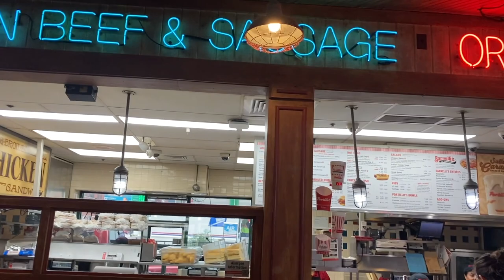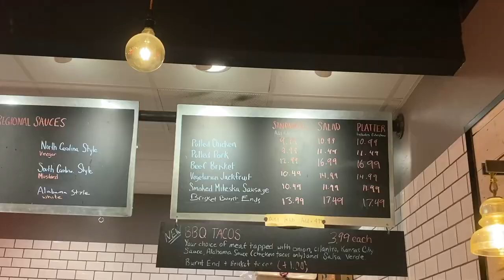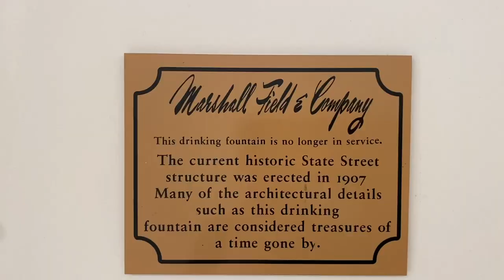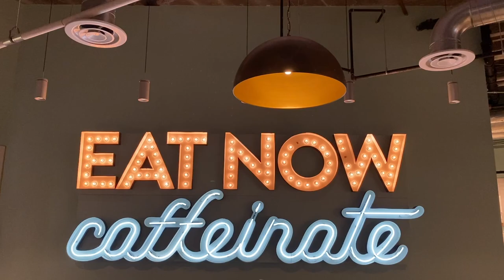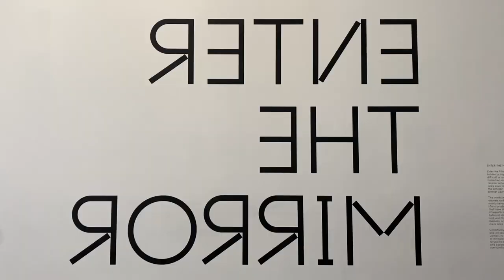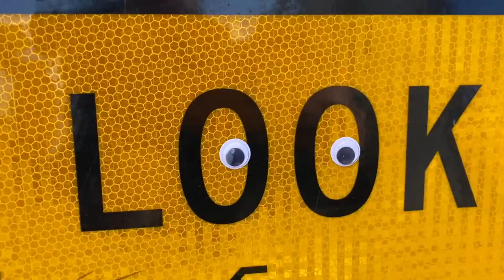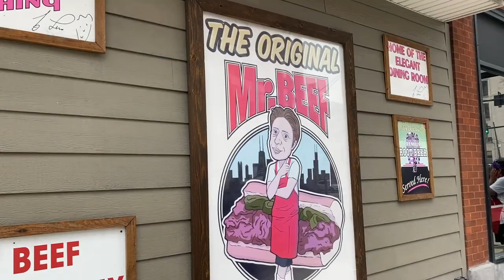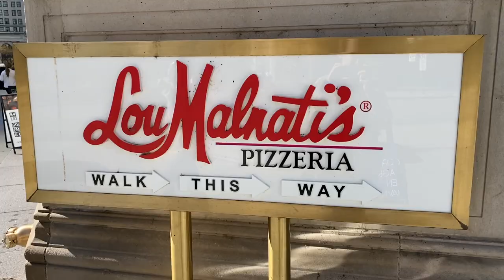GAY BOYFRIENDS THINGS TO DO IN CHICAGO, USA - Day Three | Vlog 179